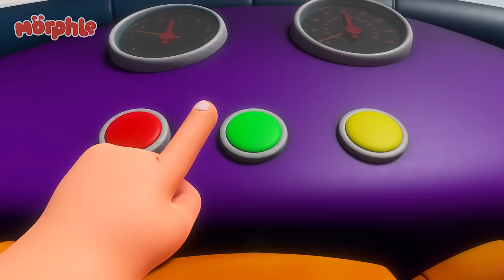Morphle's Vegetable Race - Carrots, Broccoli 🥕🥦| Cartoons for Kids | Mila and Morphle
When Jordie won't eat his broccoli, Mila and Morphle have to save the city from the Broccolisaurus!

00:00 Grow Your Own Veggies
03:11 Baby Morphles Hide and Seek
06:18 It's a Hoot!
09:29 Clawed Away
12:36 The Magic Pets vs Robofreeze
15:50  Jordie's Dancing Shoes
18:55  Baby Morphles!
22:14 Baby Morphles on the Ledge
25:16  Tricked Out Treehouse
28:26 Day of the Living Doll
31:29 The Runaway Pizza
34:40 Cranky Babies
37:48  Baby Morphle Racers
40:49 When Winston Met Orphle
43:55 The Giant Lion
47:04 Montana Morphle
50:04 Chroma Painting Panic
53:04 Dino Might
56:11 Orphle's Vehicle Chaos
59:13 Castle Chaos